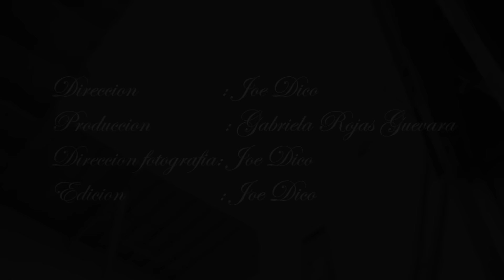Michel Robles & El Sello - LA BOMBA QUE TENGO - video clip oficial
AY DICEN QUE TU QUIERES MATARME ¿PERO MATARME CON QUÉ? , SI TU PISTOLA NO DISPARA , Y TU PRODUCTO YA NO ESTÁ EN NADA, PERO LO MIO ES UN CAÑÓN ((BOOMM)) DE 7 POTENCIA , CONMIGO TU NO PUEDES NO NO, TU SABES QUE CONMIGO NO HAY COMPETENCIA... "DIME SI TU TIENE EL CORAZÓN QUE TENGO YO DIME SI TU TIENE LA BOMBA QUE TRAIGO YO"...
arreglos , autor y compositor : Michel Robles